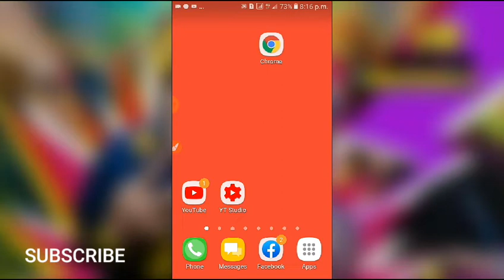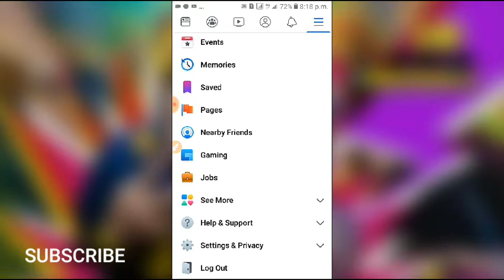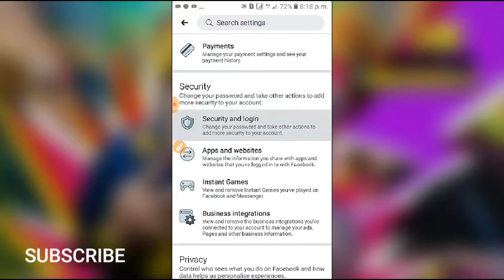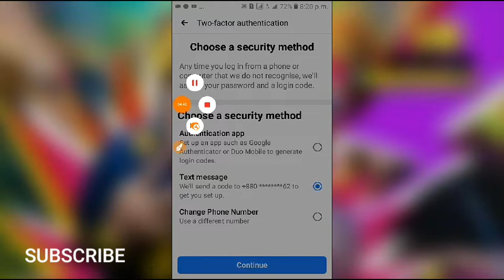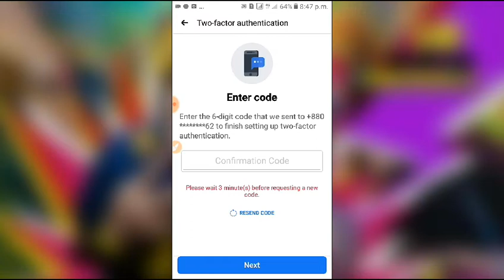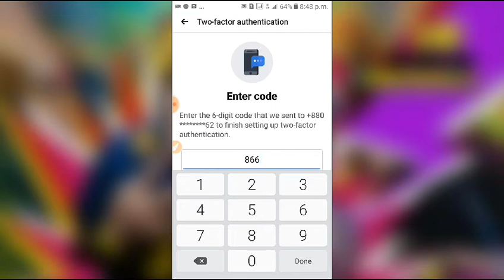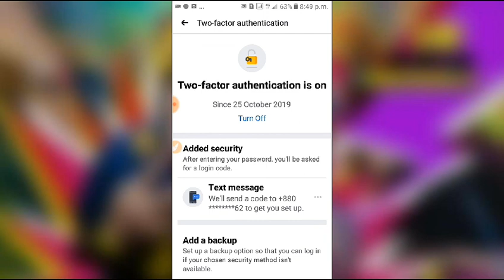How to safe facebook acount from hackers. কীভাবে ফেইসবুক আইডি হ্যাকারের হাত থেকে রক্ষা করবেন।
How to safe facebook acount from hacker. কীভাবে ফেইসবুক আইডি হ্যাকারের হাত থেকে রক্ষা করবেন এই ভিডিওটি দেখে জানতে পারবেন ।

Someone else can hack your facebook ID and do you special damage. So to avoid damage, watch the video and adjust the settings.